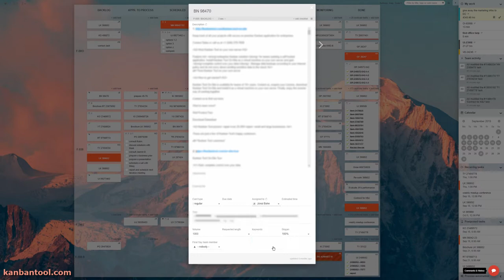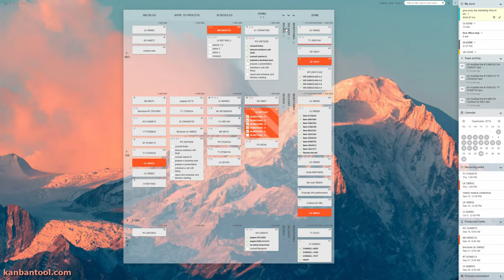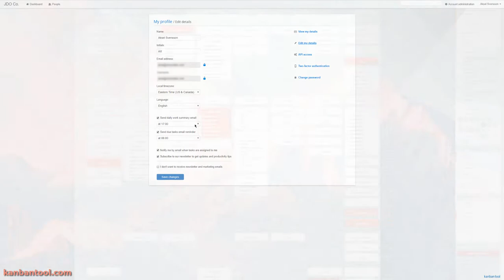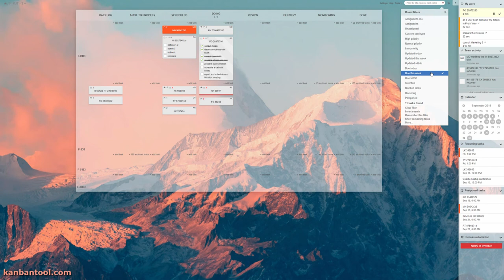Remote teamwork with Kanban Tool - kanbantool.com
Looking for a way to organize your distributed team's collaboration? Consider this team's approach!